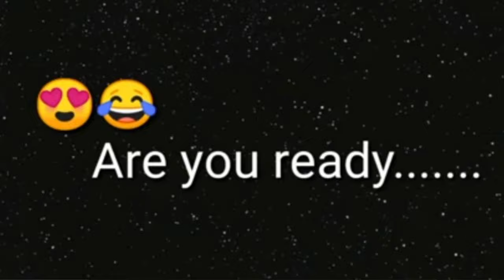Select your month of birthday. Choose your birth month.🎁🎁🎁